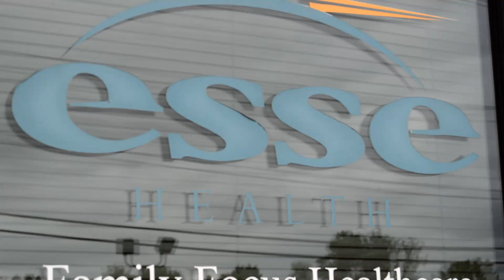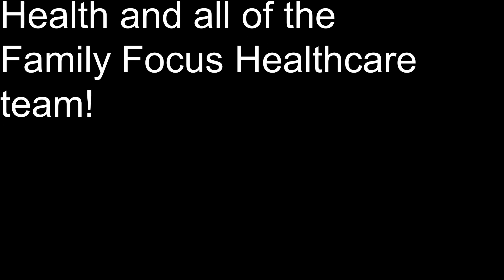Gloria! StLouisBlues StanleyCup